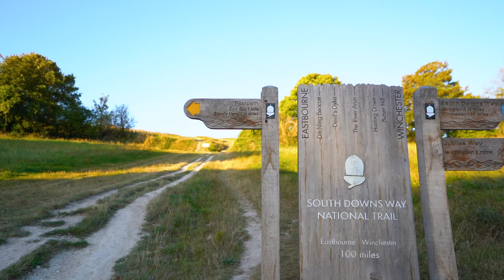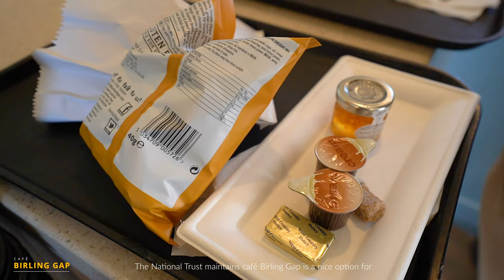AN UNFORGETTABLE HIKE 🏴󠁧󠁢󠁥󠁮󠁧󠁿 (Visit stunning Eastbourne, Seven Sisters, Beachy Head in East Sussex)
Eastbourne is a resort town on England’s southeast coast. 19th-century’s Victorian Pie and Victorian hotels, the breath-taking beauty of Beachy Head and its iconic lighthouse, world-famous Seven Sisters made this city is the perfect seaside escape. From sunrise to sunset, whatever the weather The Seven Sisters are stunning to look at. Those white chalk cliffs are iconic. This walk is the must-do for anyone visiting East Sussex.

All filming and editing gear on my kit:
All music used on my channel:
I am a registered drone pilot in the UK and Turkey by Aircraft System (UAS) Registry System.